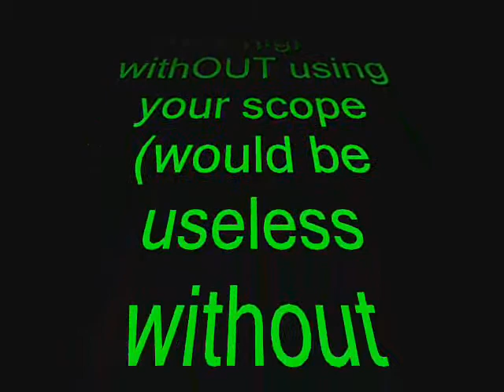Mauser SR Airsoft Sniper Rifle - MY Working Indicators - And Sniping With A Green Laser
This will be the last video I will produce showcasing my Mauser SR airsoft sniper rifle.   Here, I will show you the once useless last round in magazine indicator I modified to make it work.  And the K2 round in chamber indicator as well.  This is how YOUR Mauser indicators suppose to work!

Then my PSG-1 Dino flash hider and the rear monopod.

Lastly, I will show you how to snipe in the darkness without using your scope with a green laser.  My target is a pole 98 feet  (almost 30 meters) away.